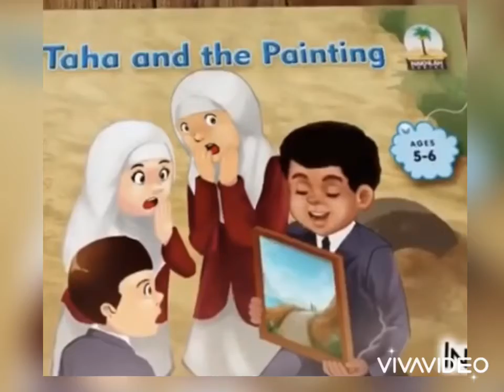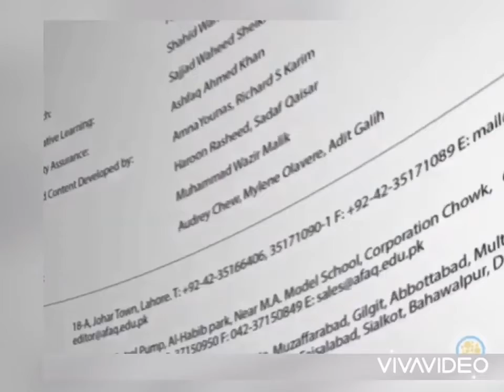Grade K.G Book ‘Taha and the painting’. Page 5-6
Reading of the book Taha and the painting.